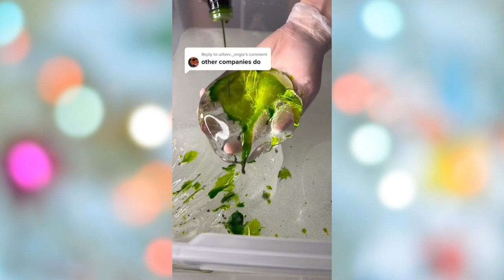Oddly Satisfying Video With Relaxing & Calm Deep Sleep Music for Stress Relief & Meditation #132